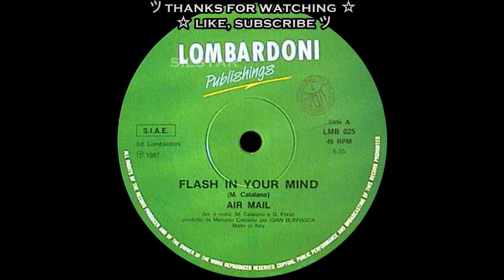Air Mail - Flash In Your Mind [HQSound][ITALO-DISCO][1987]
Label: Lombardoni Publishings – LMB 025
Format: Vinyl, 12", 45 RPM
Country: Italy
Released: 1987
Genre: Electronic
Style: Italo-Disco

Arranged By – G. Porati*
Producer, Arranged By – Marcello Catalano
Vocals – Marcello Catalano